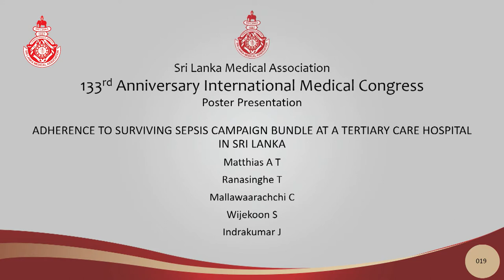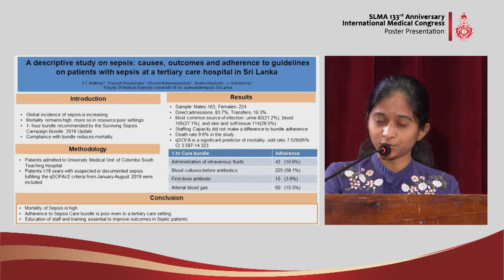PP 19 Adherence to Surviving Sepsis Campaign bundle at a tertiary care hospital in Sri Lanka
Adherence to Surviving Sepsis Campaign bundle at a tertiary care hospital in Sri Lanka
A T Matthias
Tharushi Ranasinghe
Charuni Mallawaarachchi
Shalini Wijekoon
J Indrakumar